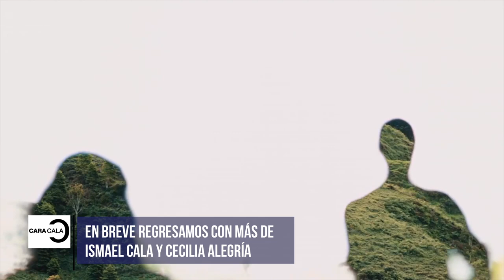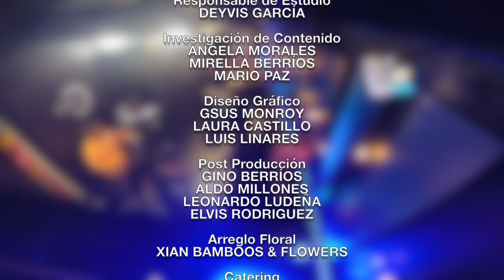CaraCala con la Dra. Amor, Cecilia Alegría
Para celebrar en grande el Día del Amor y la Amistad, en Cara a Cala recibimos a Cecilia Alegría, conocida como la Dra. Amor, quien nos cuenta la emotiva historia de su hija transgénero y su testimonio de fe y felicidad.

Celebra este San Valentín con sabiduría: Ámate y prepárate para ser amado.

Te esperamos cada jueves para disfrutar de estas profundas pero entretenidas entrevistas “al mejor estilo late night show”, para sacarte una gran sonrisa e invitarte a reflexionar sobre la forma de enfrentar la vida y percibir el mundo.